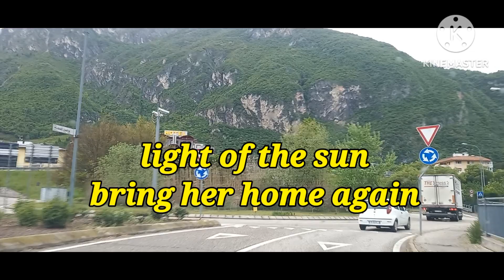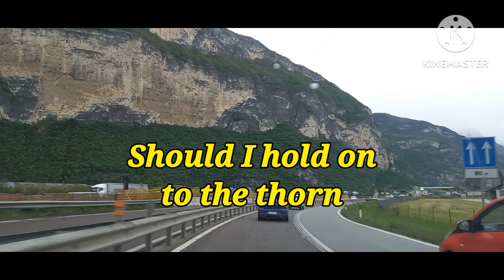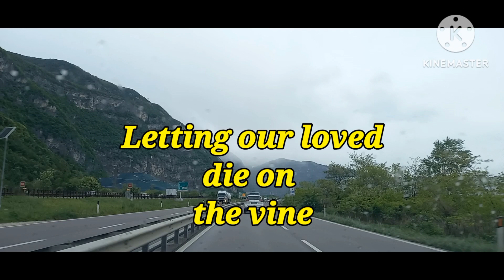A rose from another garden 🤗